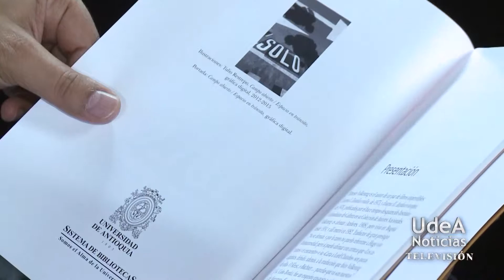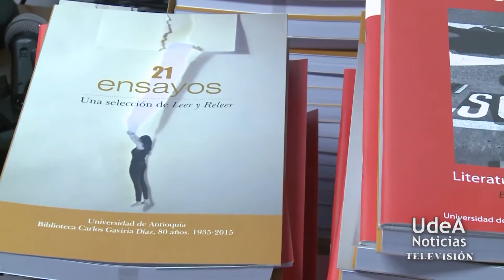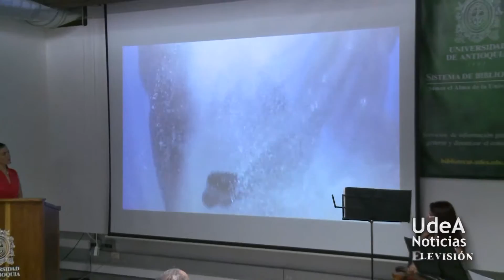UdeA - 80 años de la Biblioteca de la Universidad de Antioquia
En medio de música, reconocimientos ilustres y lecturas, se llevó a cabo el evento especial de celebración de los 80 años de la Biblioteca Central Carlos Gaviria Díaz.